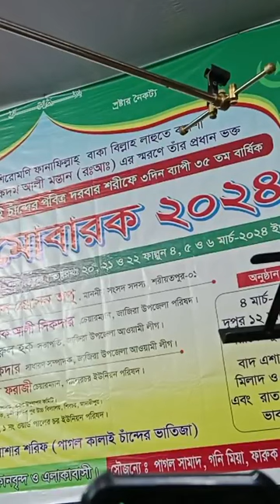বাউল গানের পালা। লতিফ সরকার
বাউল গান